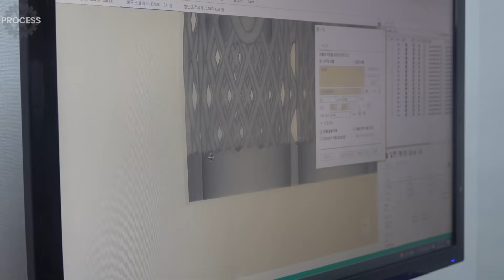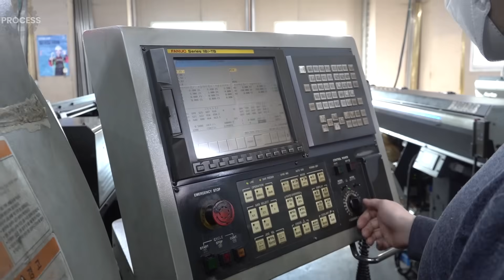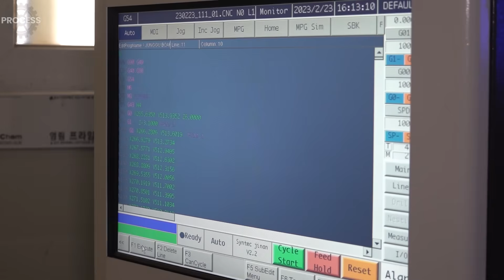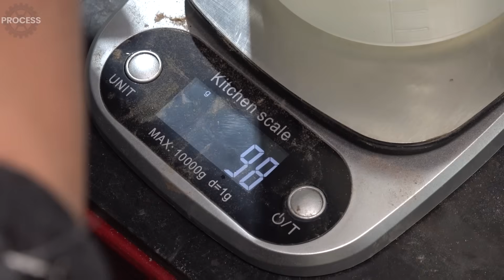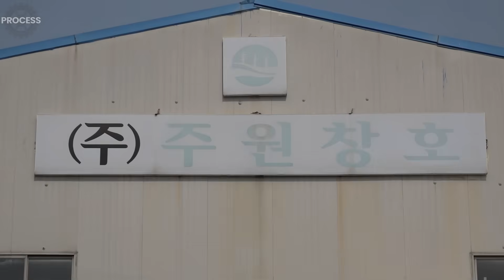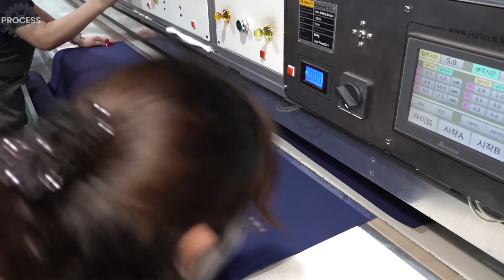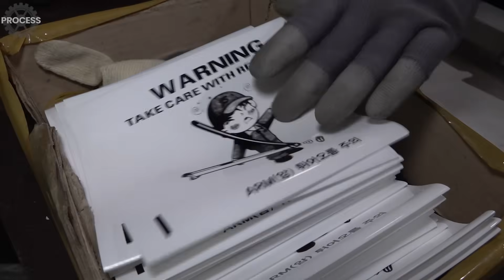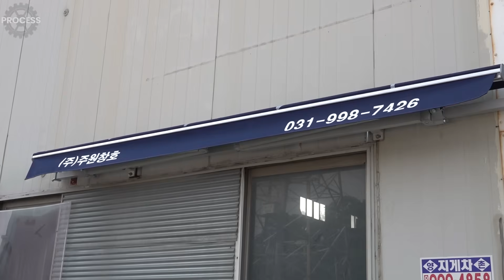Incredibly Amazing Processes in Korea Factory TOP 4.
00:00 Amazing Technology! Mass Production Process of Making Metal Ballpoint Pens with a 3D Printer.
14:05 Woodworking Process of Making Wooden Surfboard by a Korean Woodworker.
42:42 Process of Making Various Colors of Stool Chairs. Sofa Factory in Korea.
55:54 Mass Production Process of Automatic Folding Awnings. Window Factory in Korea.